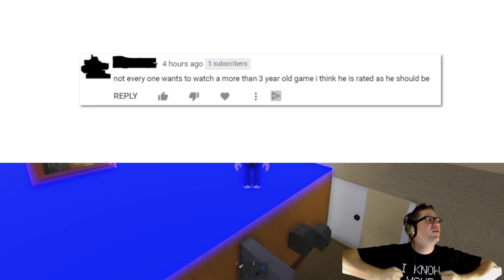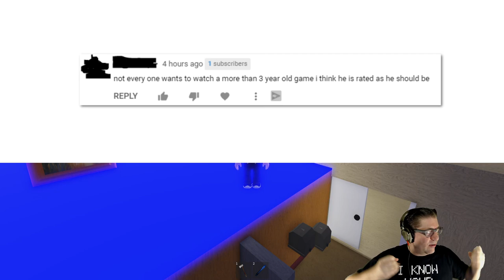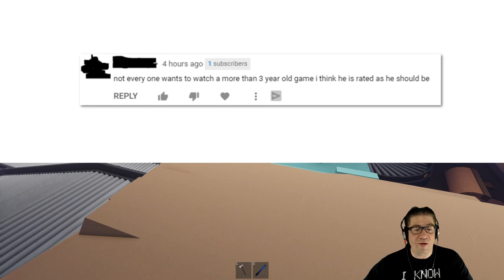Roblox - Lumber Tycoon 2 - Responding To Hate Comments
In this episode of Roblox, Lumber Tycoon 2. who am I kidding. The title says it. :) We are not playing today. I'm responding to Comments that I normally don't give any energy to. But today I feel like I need you to know how I feel. Maybe it will help you in the future. Love you all!!!